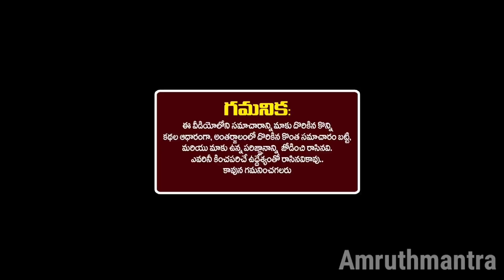శనిదేవుడు శని గృహప్రవేశం వళ్ళ ఈ 5 రాశుల వాళ్ళకి 14 ఏళ్ళ దరిద్రం పోయి అపర కుబేరులు అవుతారు